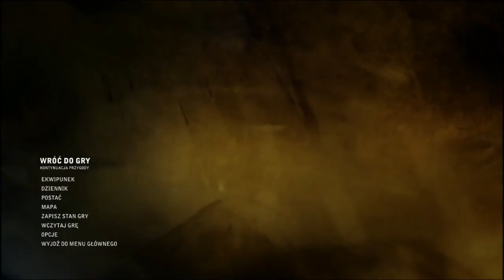Wiedźmin 2: Zabójcy Królów #23 - Do kopalni wymarsz z krasnoludami po nieśmiertelniki!